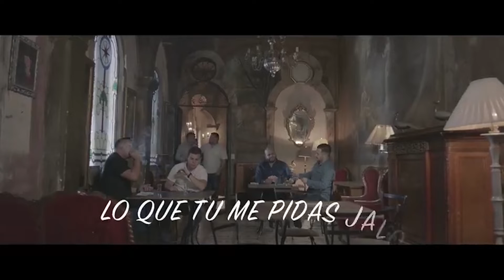Lo que tu me pidas jalo - JOSI CUEN - Nota por Felix Castillo 3 GRUPERO